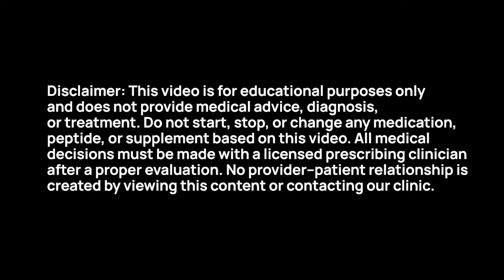What Does 5-Amino-1MQ Do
In this episode, we break down what 5-Amino-1MQ is and why it’s gaining attention in the performance and optimization space. We explore how it’s described in research, the ways it’s commonly discussed, and what makes it stand out as a signaling compound. If you’re interested in learning more about emerging molecules and how people think about metabolism and efficiency, this video covers the essentials. Check the key moments below to jump to the topics that matter most to you.

Regan Archibald

00:00 Intro & Summary
01:03 How To Optimize Your Health
01:30 What It Does
03:20 Benefits
06:22 How It Works
08:31 Superior Signaling Molecule

The Ageless Future Operating System is designed to help you look, feel, and perform your best at any age. There are four essential quadrants that create your personalized path to vibrant health.